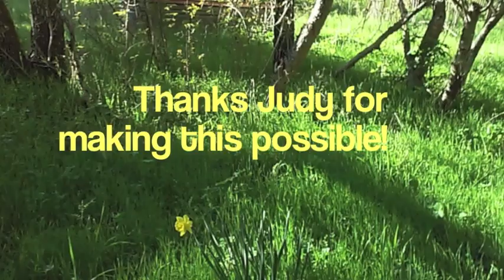A Ride to Greener Pastures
The weather has been spring like for a couple of weeks.  The lush green grass is irresistible if you are a horse!  I am truly blessed and grateful to ride Bo and want to give a special thanks to my friend Judy for making this all possible!  Today we are getting slammed with rain, so I enjoyed the weather while it lasted.  So the greener pastures will continue to be green for some time.  This will help the drought too! Bo got a bite, while I was filming with da phone, but she is a horse and took full advantage of me with one hand, in a bitless bridle.  Silly Bo!